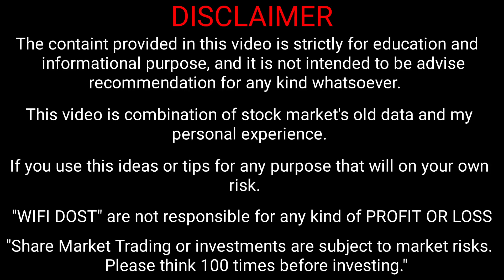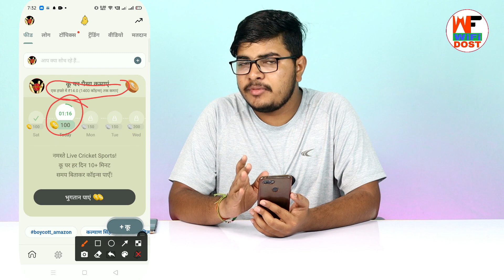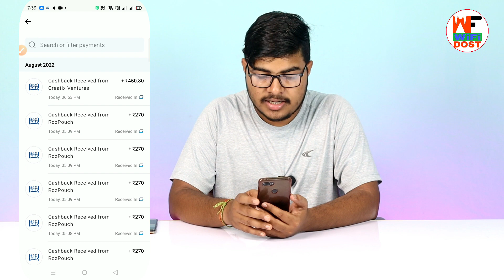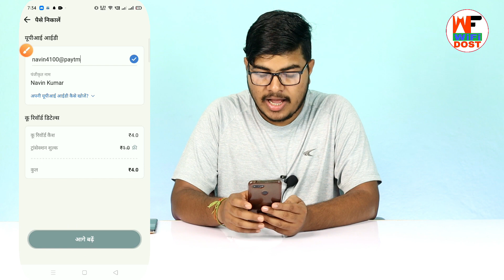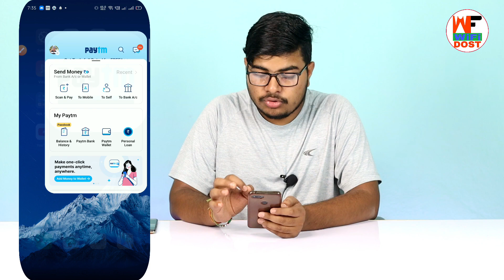koo app new update|koo app new update today | koo app ko update kaise kare|koo app jaisa dusra app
By,
NAVIN KUMAR

                         🙏 Content Cover 🙏

1. paytm se paise kaise kamaye
2. online paise kaise kamaye
3. paise kaise kamaye
4. earn money online
5. new earning app

🔴 My Use 🔴

⚫ Wifi Dost